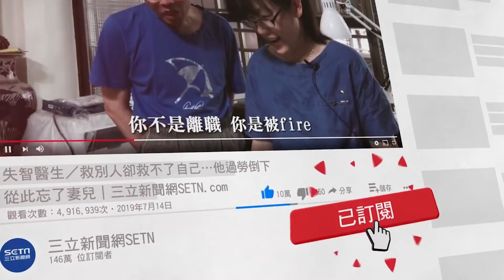情歌王子林隆璇大轉型！與林亭翰合唱《愛搞怪的小東西》｜娛樂星世界